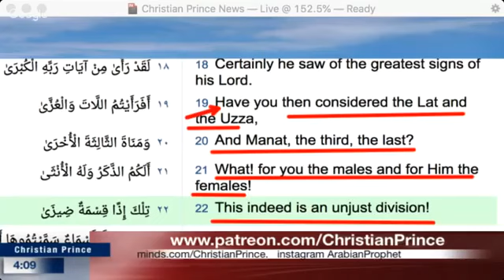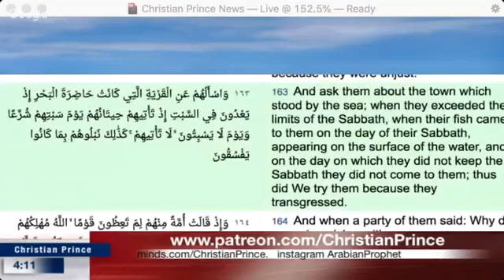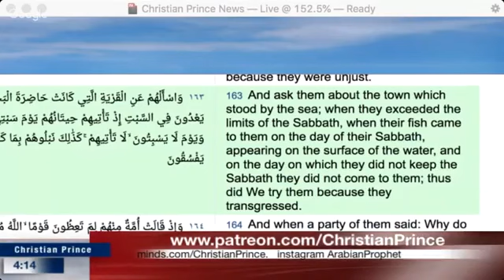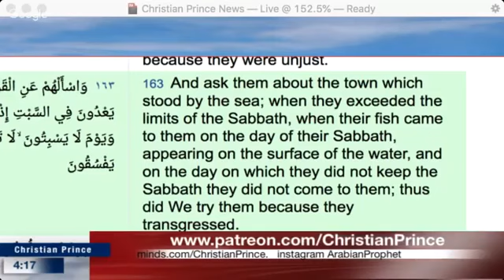Christian prince vs GoLiveMedia debate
Think wisely and use brain logically

Don't forget to call in live sessions
Skype ID DebateTV